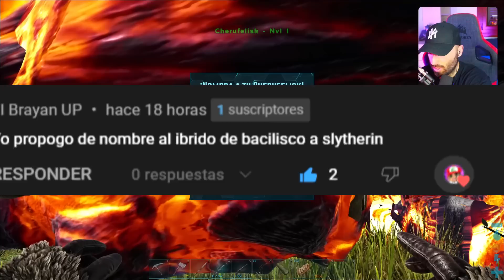¡¡DINOSAURIO PROHIBIDO!! || 100 DIAS ARK Survival Evolved HÍBRIDOS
¿¿SOBREVIVIRÍAS 100 DÍAS en ARK Survival Evolved en el mapa de LOST ISLAND??
Hoy comenzamos una nueva aventura en ARK, nos presentamos en un nuevo mapa lleno de peligros como dinopithecus, giganotosaurios, wyverns... Un montón de nuevas criaturas por descubrir y domesticar.

¿¿Te imaginas poder COMBINAR los DINOSAURIOS y crear HÍBRIDOS en ARK Survival Evolved??

Estaremos probando en Sid's Hybrids mod para ARK Survival Evolved. Recordad que para nombrar a los dinos podéis dejar un comentario.

MUYAYOS, aquí comienza una nueva temporada de la gran serie 100 DIAS que comenzamos hace meses.

100 días en ark